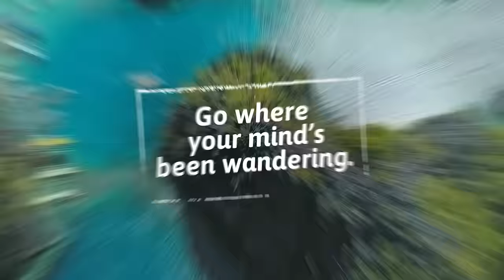Virtual Tour | It's More Fun with You in Coron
Let’s wander the islands of Coron! Hop around breathtaking island landscapes or visit the island towns that carry a wealth of history. There isn’t a corner of Coron that doesn’t take your breath away.